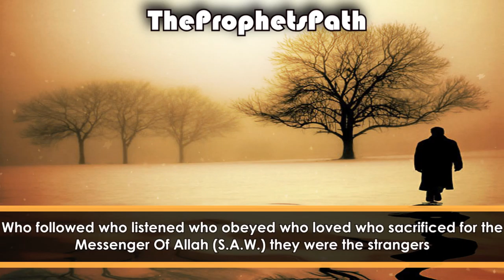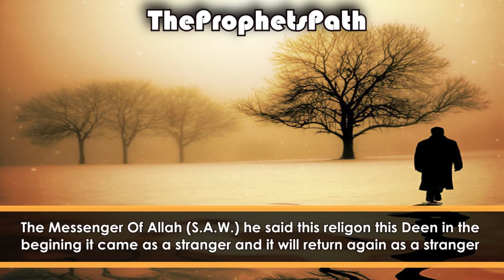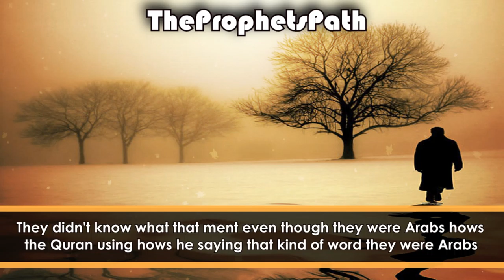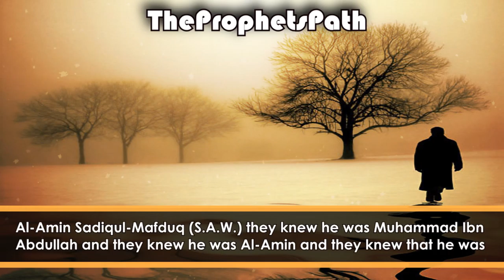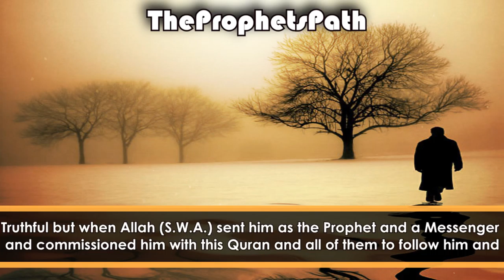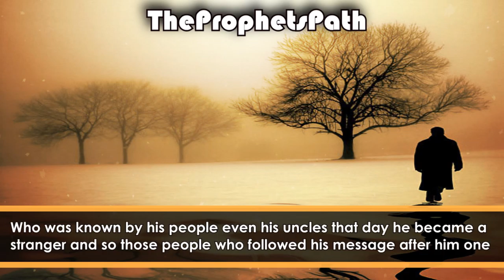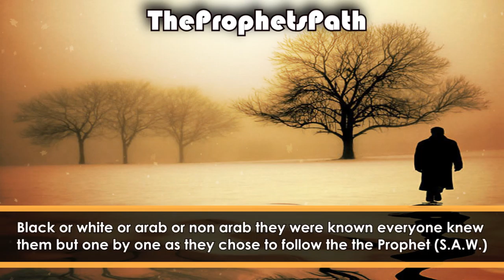We Are Strangers - Talash Peace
We are all strangers this religon started off as a stranger and it will end off as a stranger. May Allah Enable Us to stay in this world like a stranger Ameen.